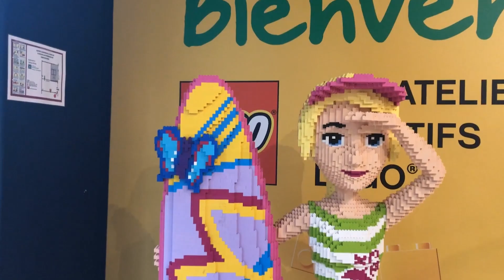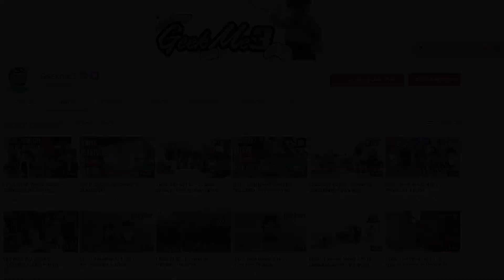BRIQU'INTERVIEW - ANTHONY PINON : Un Atelier LEGO à BOURGES